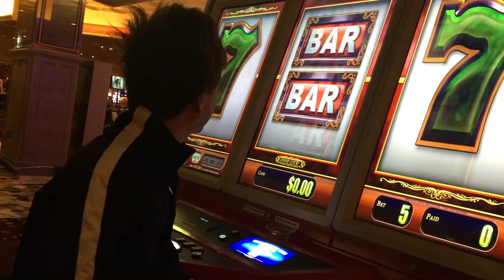ゼロワンの【たまに】旅 #7 WPA PC & US OPEN 2回戦後半セーフティ激闘 編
2019年4月　ラスベガス参戦。WPAプレイヤーズチャンピオンシップ＆US OPENの旅を、懐かしい感じで公開します！
長編2回戦撮って出しスペシャルはこちらから！